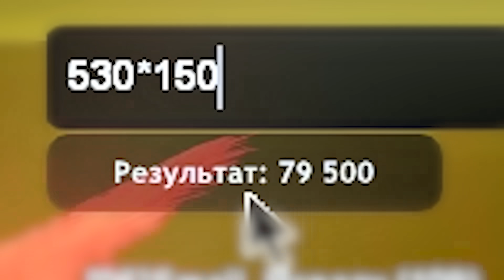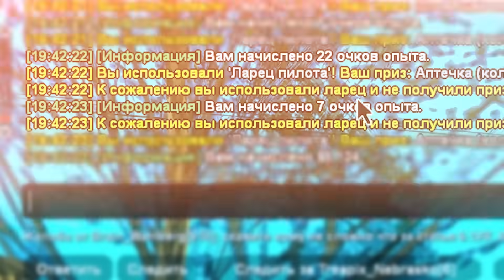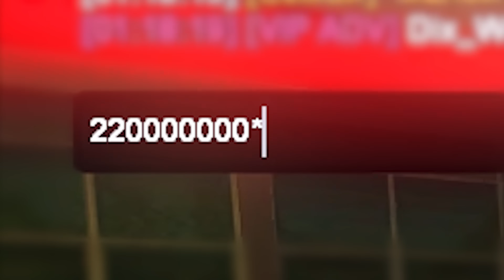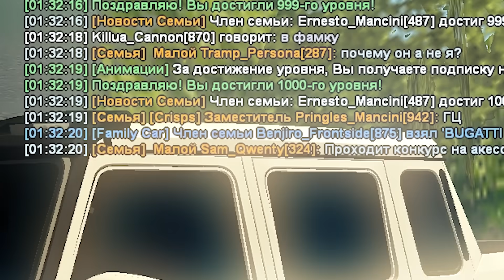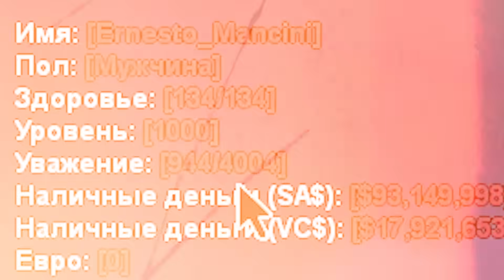КУПИЛ 1000 УРОВЕНЬ АККАУНТА за 260 МИЛЛИАРДОВ на ARIZONA RP в GTA SAMP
В этом ролике я потратил 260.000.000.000$ на прокачку уровня (lvl) и вошел в ТОП 1 проекта по уровню на Arizona RP в Gta Samp!

Указывай мой ник при регистрации: Ernesto_Mancini